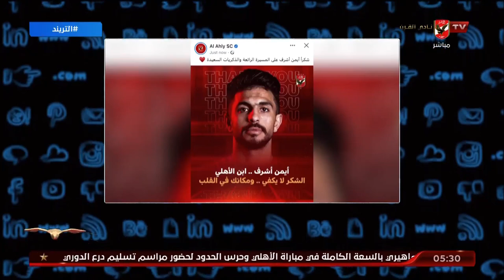محمد سعيد : أيمن أشرف أنضم للبنك الأهلي نتمني له التوفيق .. والأهلي ينهي تعاقد ميكسيوني بالتراضي